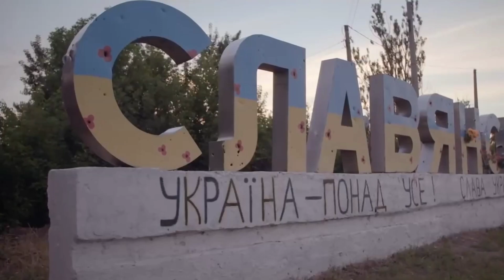На той дзвінок чекав він ніби вік....Лариса Юсковець Сєрікова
На той дзвінок чекав вік ніби вік
Він голосу не чув її більш тижня..
Давно дорослий …Справжній чоловік ..
А мама кличе «Мій синулька»…Ніжно…
Його позиції на лінії вогню…
Та скаже їй:  «Усе у мене добре…
Ти не хвилюйся ,мамо …Без зв’язку ..
Сама ти як?  І як твоє здоров’я ..?»
Про смерть не скаже мамі…Про  слова..
Що побратим шепнув йому в останнє:
«Так жити хочу….Братику …Життя…»
Й затихне …Задивившись в небо раннє…
Емоції вгамує….Та не  біль…
Хоч мама все давно вже розуміє..
За рік посивів … «Хлопчик милий мій…»
Війна не красить….Забирає сили..
Вона промовчить …Хай незнає він
Що довга тиша  серце виїдає ..
Що весь тягар несе вона із ним…
І подумки його благословляє
Ці телефонні ,наче мить,дзвінки…
Сльозу змахнувши …Як вона радіє..
Його плюси …У месенджер ….Живий…
Жива й вона …Як віра і надія…
…На відстані  чекання і  дзвінка…
Живуть два серця…Матері і сина…
Їх розлучила  проклята війна..
Храни їх Бог …І дай їм ,Боже, сили..
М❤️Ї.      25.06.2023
Автор: Лариса Юсковець